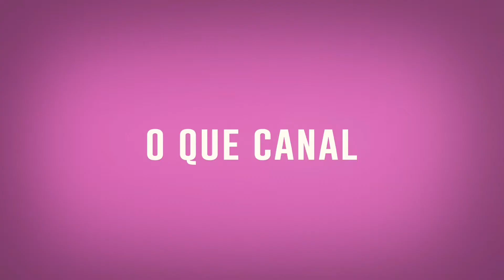RECEBIDOS E COMPRINHAS PARA O LAR✨PARTE 1✨TUDO ROSA ✨ITENS DE COZINHA ROSA✨MEU MUNDO ROSA✨FOFURA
✨💕oi oi pessoal tudo beleza belezinha no vídeo de hoje mostro minhas comprinhas rosa para meu lar amo rosa então compro muita fofura para meu lar e teve uns recebidinhos lindos lá da onix espero que vcs gostem do vídeo de hoje beijosss rosa cheio de glitters pra vcs ✨✨✨